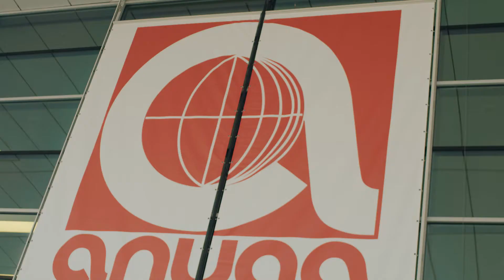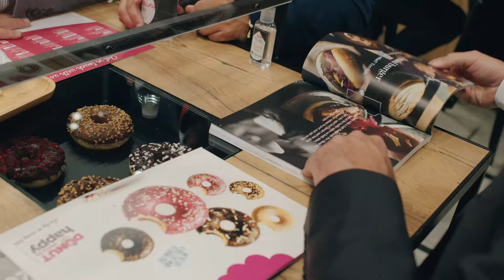LLBG at Anuga fair 2021 - aftermovie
From 9 till 13 October 2021, LLBG was present at Anuga in Cologne (Germany), one of the world’s largest trade fairs where retail, foodservice and food & beverage producers cross paths. Our passionate LLBG team took the fair visitors (existing customers, prospects, ...) on a journey to discover our latest & greatest innovations.